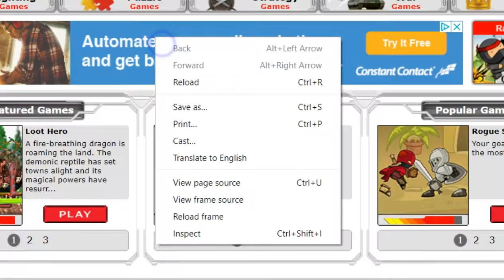Siegius Walkthrough part 6